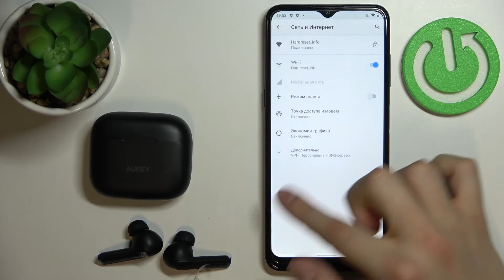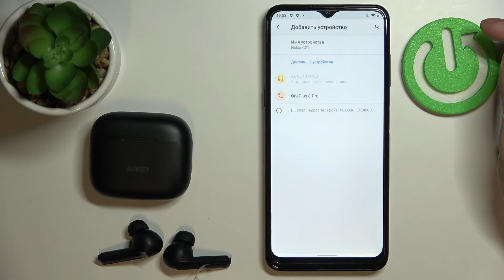Как подключиться к наушникам AUKEY EP N5 / Как подключить наушники AUKEY EP N5 к телефону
Доброго времени суток! Сегодня мы покажем, как подключить наушники AUKEY EP N5 к телефону. Для подключения беспроводных наушников AUKEY EP N5 к вашему смартфону нужно воспользоваться сервисом Bluetooth, а о том, как это сделать, вы узнаете, посмотрев наш ролик до конца.

Как подключить наушники AUKEY EP N5 к телефону? Как подключиться к наушникам AUKEY EP N5? Как подключить беспроводные наушники к телефону?